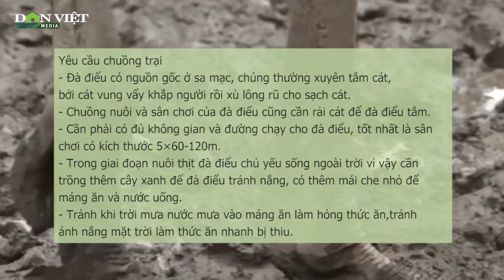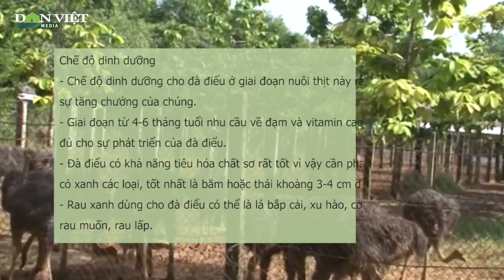SỔ TAY NHÀ NÔNG: Kỹ thuật nuôi đà điểu thương phẩm cho người mới bắt đầu | Báo điện tử Dân Việt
Báo điện tử Dân Việt | Tại sao khi làm chuồng nuôi đà điểu cần phải rải một lớp cát dày trên nền? Bà con hãy cùng tìm hiểu nội dung này và những kỹ thuật nuôi đà điểu thương phẩm trong chương trình Sổ tay Nhà nông tuần này.